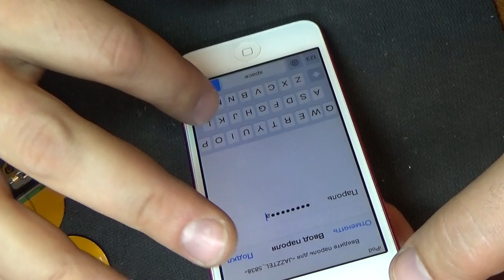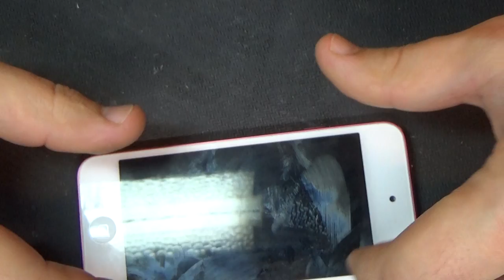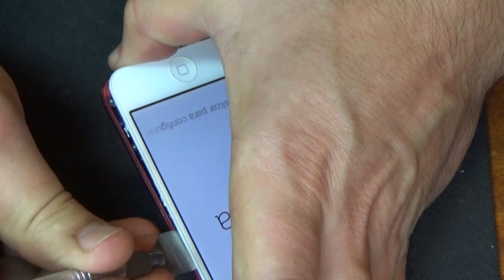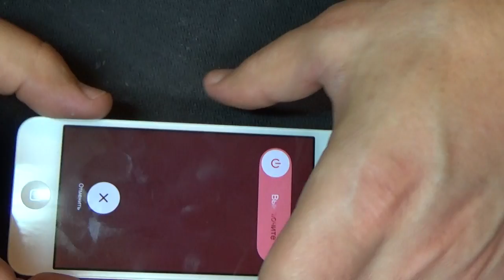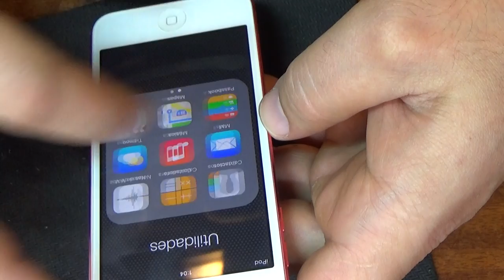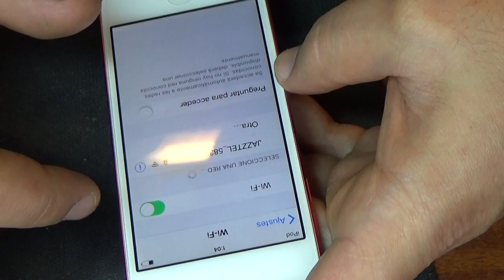iPod 5 замена системной платы